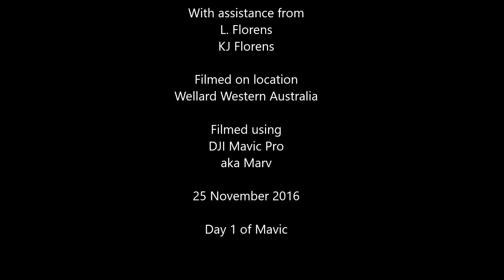Marv Day 1 - Leap into the Skye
Marv Day 1 - Leap into the Skye - Wellard Western Australia